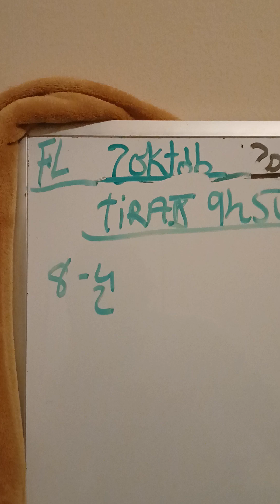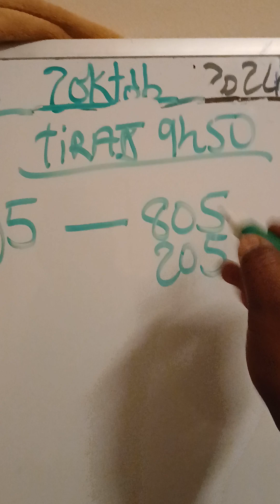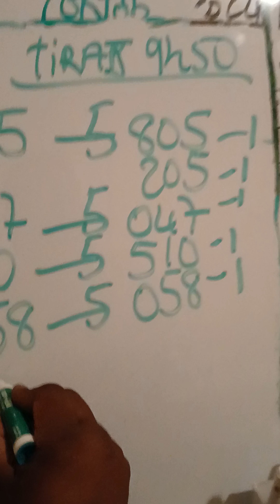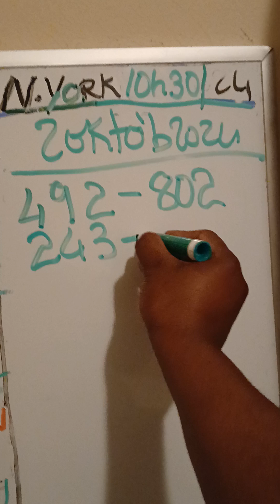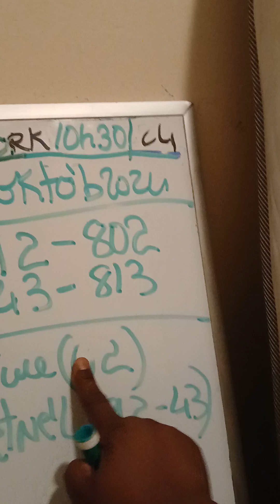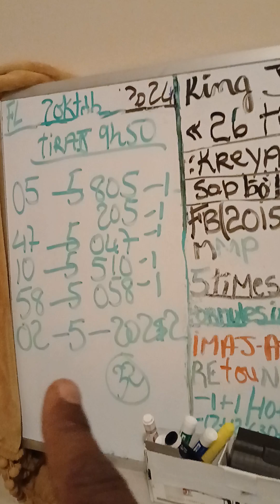King jpc 02 oktòb 2024 Fl 9h50/N.y 10h30